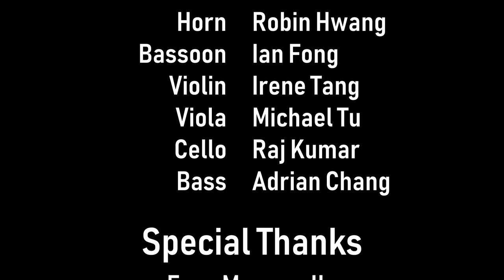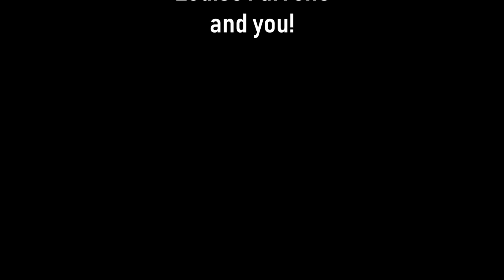Constellation Ensemble: Louise Farrenc - Nonet: I. Adagio - Allegro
Louise Farrenc (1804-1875) was a French composer, pianist, and professor. In 1849, she wrote this Nonet, and after its 1850 premiere with a young Joseph Joachim as violinist, it became her most successful piece. As the only female professor at the Paris Conservatory, following the premiere, she successfully argued for equal pay.

As part of this project, I also engraved a new edition of this score, using Farrenc's handwritten manuscript as a reference.

This recording was done by the Constellation Ensemble:
Conductor & Video Editor: Julian Gau
Audio Engineer: Lara Villanueva
Flute: Amy Lipman
Oboe: Shoshana Klein
Clarinet: Michael Lee
Horn: Robin Hwang
Bassoon: Ian Fong
Violin: Irene Tang
Viola: Michael Tu
Cello: Raj Kumar
Bass: Adrian Chang